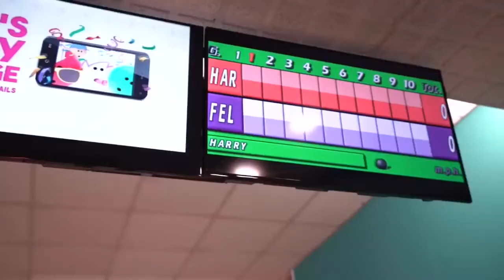Suck ur mom